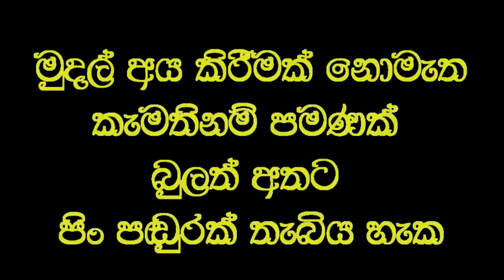දරුවන්ට දෙන දෙමාපියන්ගේ රෝග දෑවැද්ද.